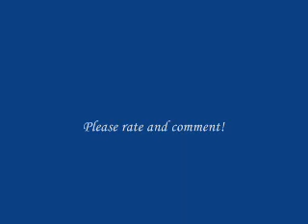High (The Speaks) - Marky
Another OPM (I think?) cover. High by The Speaks. This was recorded years back as my other video, "Kung Wala Ka." Guitar played by my cousin Marlon Cruz. Hope you guys like it. Please do rate and comment! Lyrics below! =)

Lyrics:

Will it ever be?
I've tried so hard to find sweet serenity
Are you still afraid?
Just close your eyes and dream, and feel it fade away.

Time won't flow, everyone knows
When the pain fades away
And dreams won't die, with tears in our eyes
You've got to hold your head up high..

It's taken some time,
And I've given up the will to change your state of mind
Try and understand,
It's not so hard to see that I am just a man.